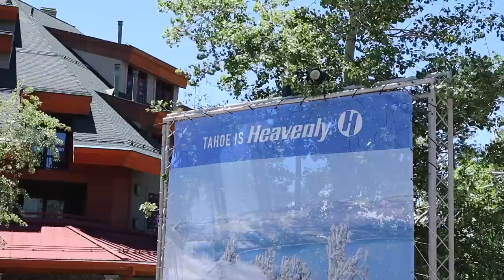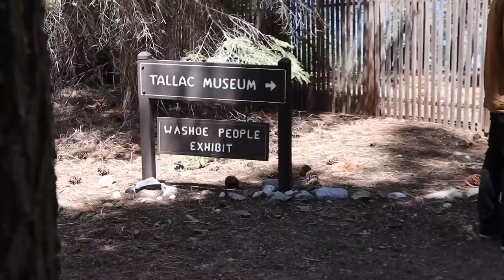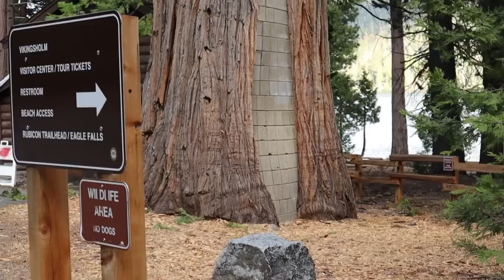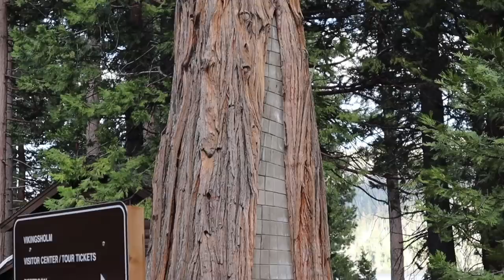24 HOURS IN LAKE TAHOE! (USA Travel Vlog)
In todays video we travel to Lake Tahoe, California to spend 24 hours exploring this amazing part of the world.